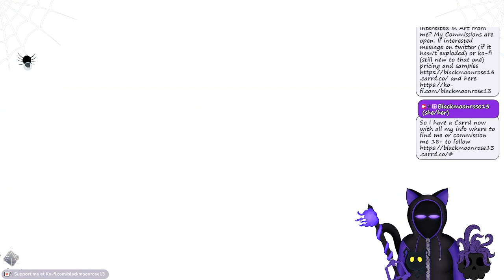Kingdom Hearts Dream Drop Distance Okay Who isnt Xehanort?!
I would like to thank Fibnack's Wife Asta for your physical guide book, because it's 20 times better than the crap ones that are online, and trust me I really needed it. Ah the dreamtic reveal that is VITAL for KH3 and just ugh...don't make think about 3 I have one video left in theory...hopefully...I need a cookie

Dream Drop Distance! -SCREAMS INTERNALLY- So this game, while it has some interesting aspects, and you know vital plot points for the series there is a big ugly giant elephant in the room, its the dropping mechanic, I just don't like it. I don't think anyone likes it. And its annoying one of my fave movies is in this game, -shakes- I will try and endue and hope what ever deity is watching me gives me guidance and good luck. I will still be screaming internally.